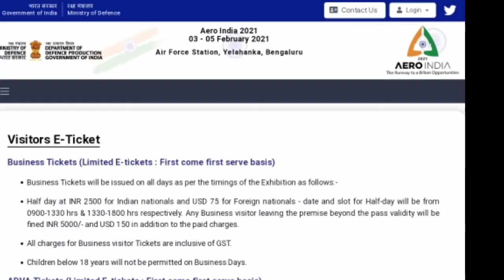AERO INDIA 2021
AERO INDIA is an air show which is conducted every alternate year from 1996. AERO INDIA 2021 is the first air show to be conducted amid pandemic.
Do watch the video till the end for the information of the magnificent air displays which are going to be there in the air show.